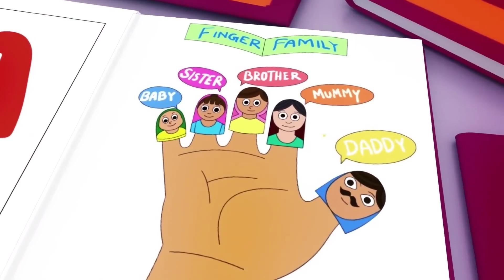Wheels on the Bus - Baby songs - Nursery Rhymes & Kids Songs